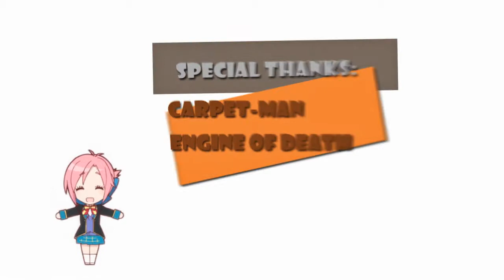Arma Guten Taten